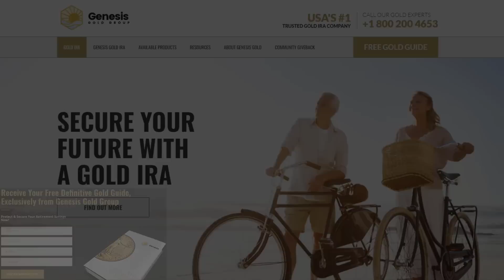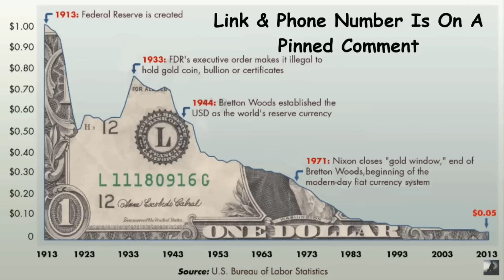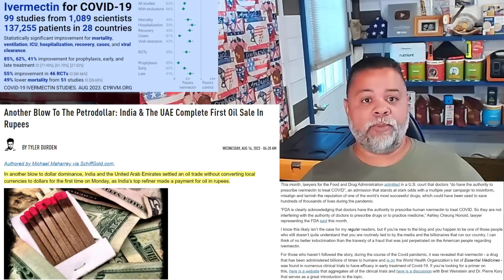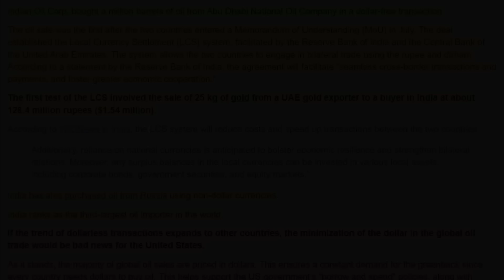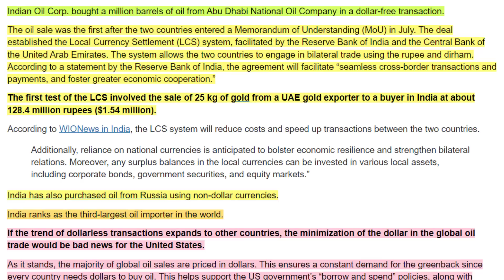India Stops Paying For Oil In Dollars!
This does not mean that the Dollar is doomed in the short term but that the dollar will increasingly lose value at a faster rate; the more countries that shift away from using dollars for trading with other nations, the less that there will be a need for the dollar outside the borders of the U.S.; therefore, rendering them to be worth less.

AMAZON STOREFRONT; ALSO WORKS FOR REGULAR SHOPPING: